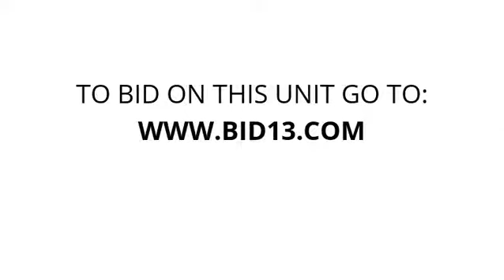GoodFriend Storage - Mount Vernon - Unit 4456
chair, toilet, walker, fan, boxes, filled